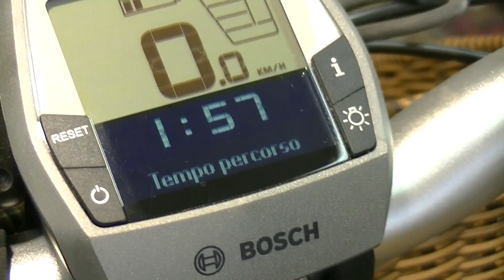Come montare la modifica Polini Hi-Speed motore Bosch bici elettrica TUTORIAL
POLINI HI-Speed è un dispositivo elettronico studiato per il motore Bosch per E-bike al fine di eludere
il fermo del motore ai 25 Km/h e di conseguenza aumentare l’assistenza attiva fino a 50 Km/h
sfruttando appieno le prestazioni che il motore può offrire. E’ facilissimo da installare in quanto i
connettori s’interfacciano direttamente con quelli originali. L’installazione avviene in pochi minuti. Non
necessita di settaggi in quanto si autoregola. Senza batteria in quanto si autoalimenta. Disattivabile in
modo semplice staccando solo un magnete. Il tachimetro segnerà sempre la metà della vostra velocità
effettiva, stessa cosa per i Km. Per sapere velocità e Km esatti basterà solo raddoppiare.

ISTRUZIONI DI MONTAGGIO

Posizionare l’Hi-Speed e il sensore nero sul biadesivo e ritagliare
i bordi a misura. Incollare il bi-adesivo ottenuto sull’Hi-Speed e sul sensore.

MONTAGGIO ACTIVE LINE e PERFORMANCE LINE

Smontare il pedale (attenzione: necessita di estrattore M22
passo 1 mm) e togliere il carter in plastica (3 viti torx).
Pulire il carter interno da polvere e sporco in modo che il
biadesivo possa aderire perfettamente. Incollare il dispositivo sul carter
nel punto indicato dalla foto, premendo forte per qualche minuto.
Staccare il connettore dal motore Bosch e inserirlo nel dispositivo
Hi-Speed; collegare poi il connettore Hi-Speed al motore Bosch . I
connettori hanno un verso solo di innesto quindi attenzione che sia inserito
a fondo e correttamente.
Chiudere il carter con le viti torx originali facendo attenzione a
non rovinare la filettatura. Incollare con il biadesivo il sensore nero sul
lato esterno in corrispondenza dell’Hi-Speed. Posizionare la calamita sul
sensore nero per attivare l’Hi-Speed, toglierlo per disattivarlo.

MONTAGGIO CLASSIC LINE

Smontare il pedale (attenzione necessita di estrattore M22 passo
1 mm) e togliere eventuali copricatena.
Svitare (ATTENZIONE FILETTO SX) la ghiera in plastica e
smontare il carter in plastica.
biadesivo possa aderire perfettamente. Incollare l’Hi-Speed tra le nervature
del carter. Incollare con il biadesivo il sensore nero sul lato esterno in
corrispondenza dell’Hi-Speed. Posizionare la calamita sul sensore nero
per attivare l’Hi-Speed, toglierlo per disattivarlo.
Rimontare il carter in plastica, corona ed eventuali copricatena.
ATTENZIONE - Quando si accende il cruscotto con la calamita sul sensore,
se il dispositivo Hi-Speed è attivo, appariranno delle velocità tra 9-12
km per alcuni secondi. L’attivazione e la disattivazione funzionano anche
senza accendere o spegnere la E-Bike .
Il tachimetro segnerà sempre la metà dei Km della vostra velocità effettiva.
Per sapere velocità e Km esatti basterà solo raddoppiare.
Alcuni modelli di bici potrebbero non raggiungere i 50 km/h per
limitazioni dovuti ai rapporti montati.

ATTENZIONE QUESTO KIT E' DA UTILIZZARE SOLO IN AREE PRIVATE.
L' UTILIZZO DEL SEGUENTE KIT NON E' OMOLOGATO PER L'UTILIZZO STRADALE IN BASE AL CODICE DELLA STRADA CHE LIMITA LA VELOCITA'  DELLE BICI ELETTRICHE A 25KM ORARI.
CON LA PRESENTE DECLINIAMO DA OGNI RESPONSABILITA' NELL'USO IMPROPRIO DEL KIT.

Segui il nostro canale, ogni venerdi un nuovo tutorial sulla bicicletta.

Per tutti i ricambi e accessori per la tua bici li trovi sul nostro sito